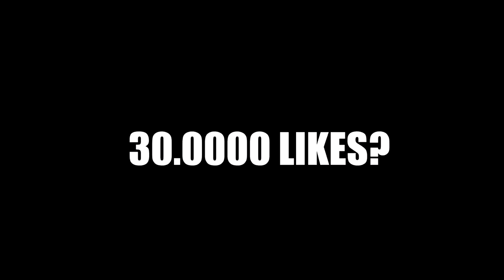CUM A FOST PRIMA DATĂ...CU CEZARA